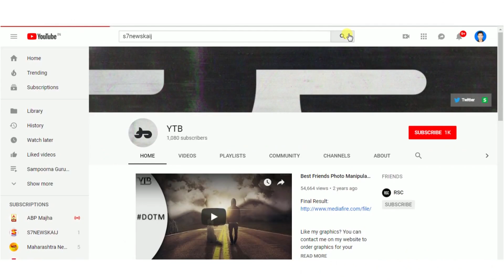केज :: नगर पंचायतला मिळाला बीड जिल्ह्यात एकमेव ओ डी एफ मानांकन.